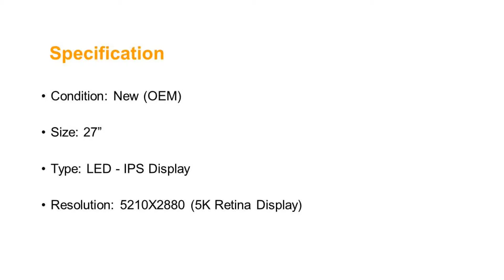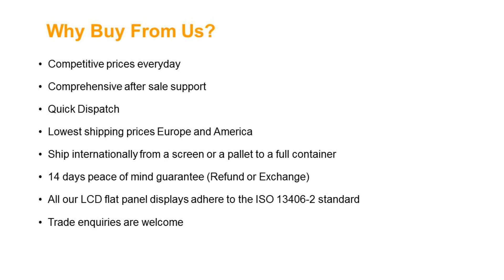Apple iMac A1419 Retina 5K Display LCD LED Screen Replacement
Screen Size: 27"
Screen Resolution: 5210X2880 (5K Retina Display)
Type: LED - IPS Display